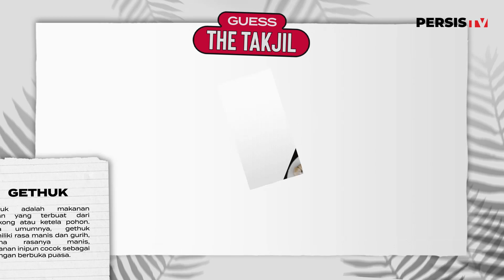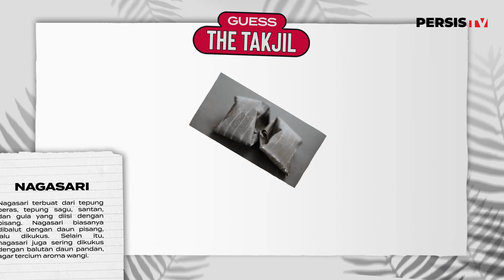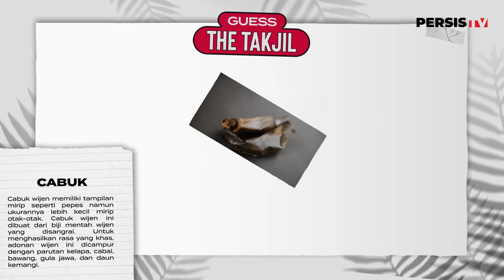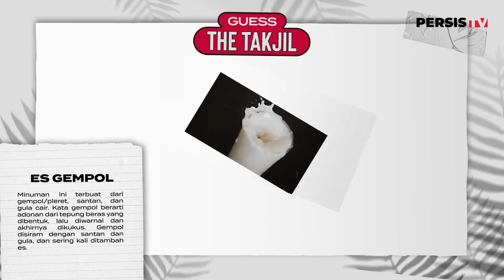Guess The Takjil with Shulton & Arapenta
Shulton dan Arapenta mecoba menebak nama ragam jajanan pasar atau yang sering disebut tenongan. Makanan ini biasanya dikonsumsi untuk hidangan takjil.

Kira-kira siapa yang paling tahu? Yuk, tonton videonya sampai habis!